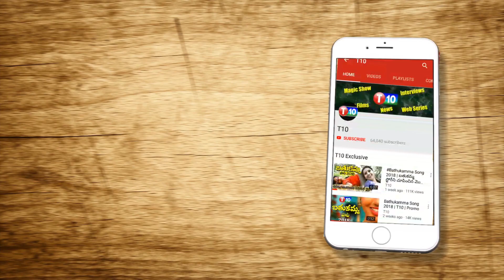భారత్ పాక్ ల మధ్య యుద్ధం తప్పదా War Between India And Pakistan Pak Vs Bhaarat T10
For Latest T10 Updates